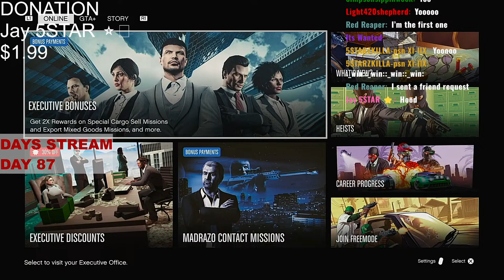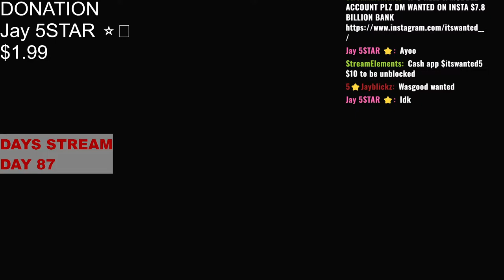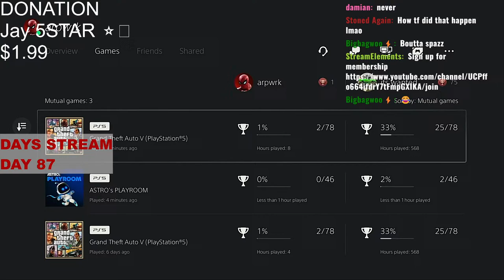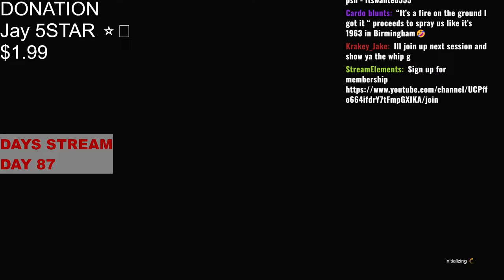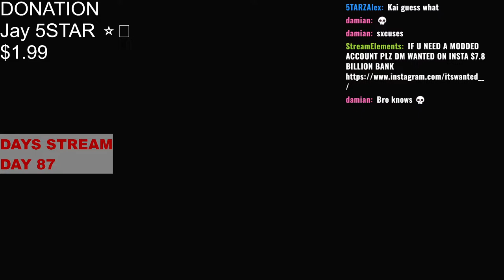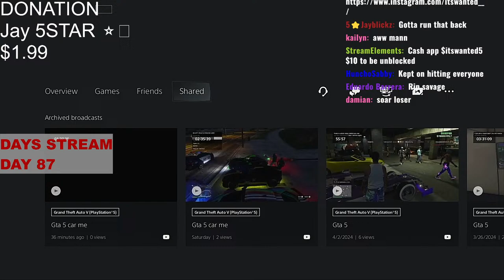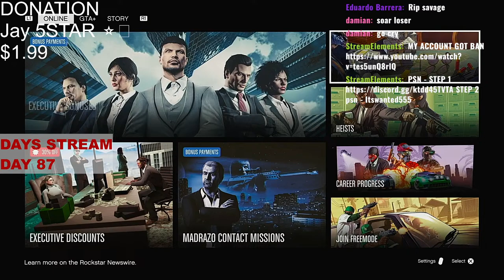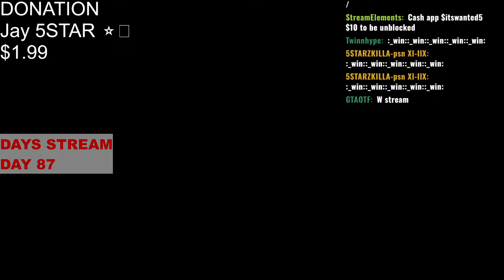Car Meet GTA 5 Online Live (PS5) EVERYONE CAN JOIN